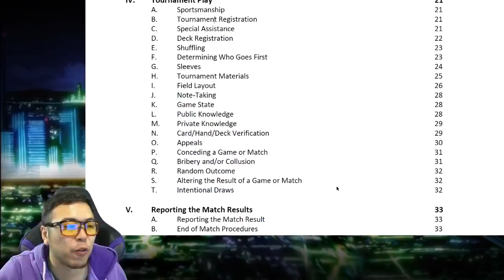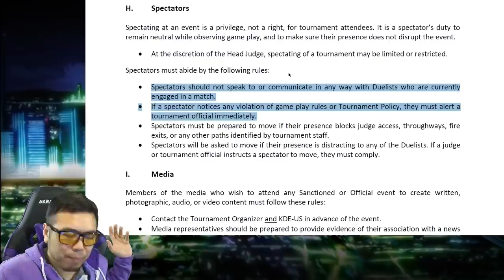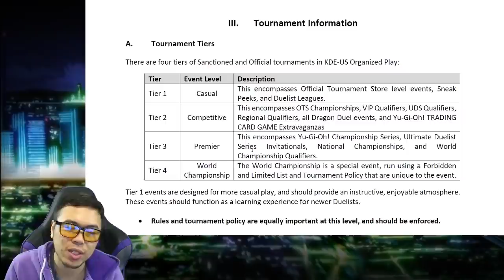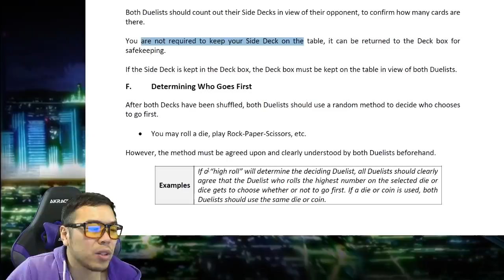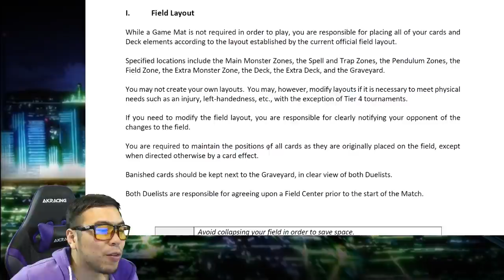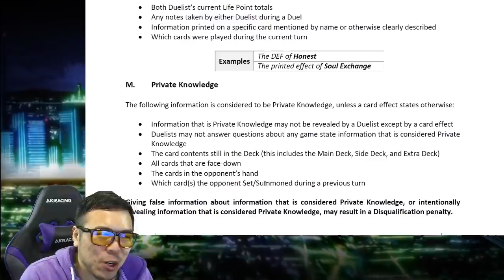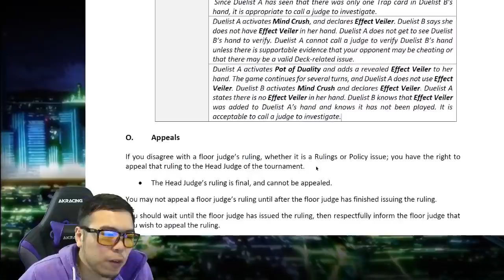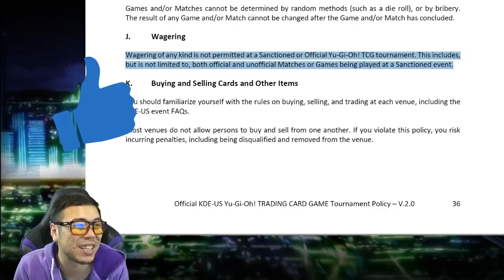Yu-Gi-Oh! Tournament Policy Update 2.0! IMPORTANT PART SUMMARY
Mind crush hand verification ruling has been updated.
Lots and lots of card play has been updated.
Tournament legality of items have also been updated to include MORE product.